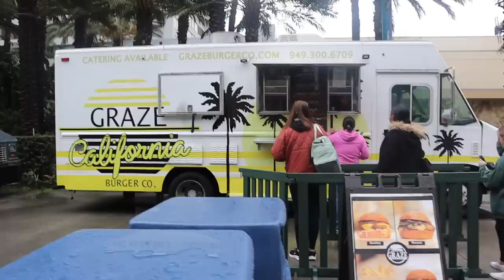A Day in my Life at a Dance Convention! (VLOGMAS DAY 12)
☼xoxo- Bella Klassen

✩ Socials ✩